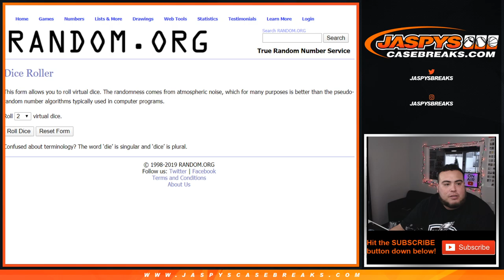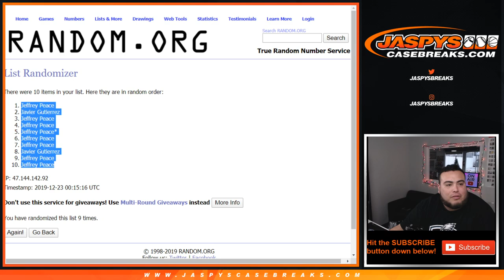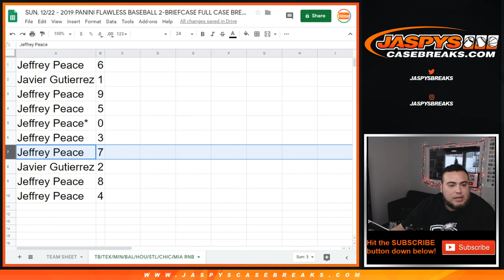SUN. 12/22 - 2019 PANINI FLAWLESS PYT #27 RNBTB/TEX/MIN/BAL/HOU/STL/CHIC/MIA RNB